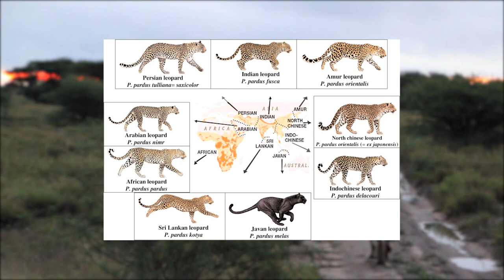Could Invasive Species Survive in Australia?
Join us on an exploration of Australia's unique ecological landscape as we delve into the realm of invasive species and uncover which formidable organisms have managed to establish themselves in this diverse continent. From the relentless march of the cane toad to the stealthy spread of the European red fox, discover the extraordinary adaptability and resilience of these invaders that have found a way to thrive in the land Down Under. Gain insights into the ecological and economic impacts caused by these species while contemplating the ongoing challenges faced by Australia in managing these resilient invaders. Prepare yourself for an eye-opening journey into the world of invasive species and the battle for Australia's delicate ecosystem.